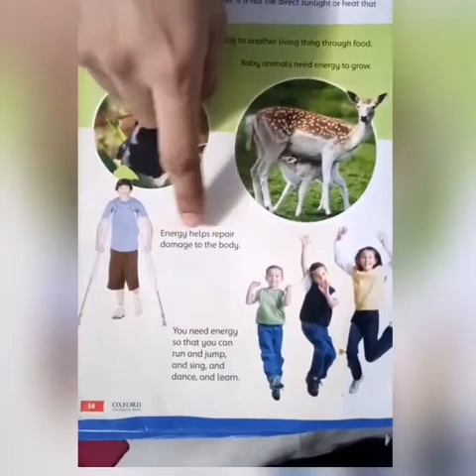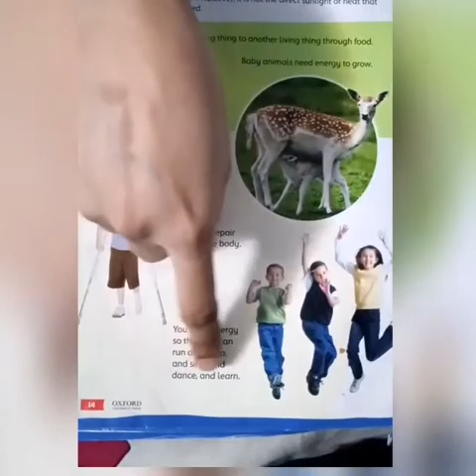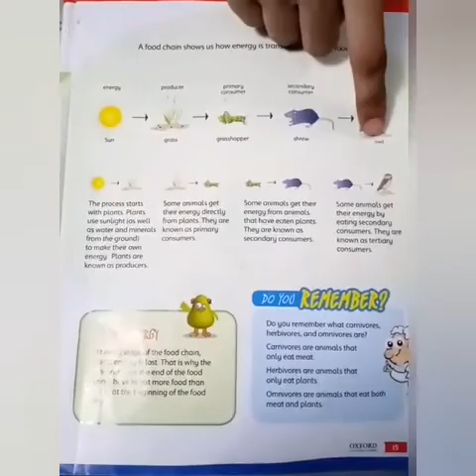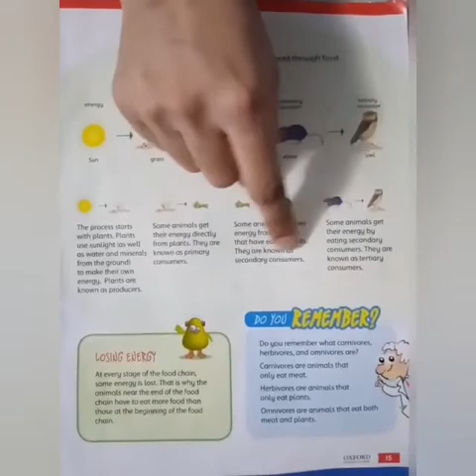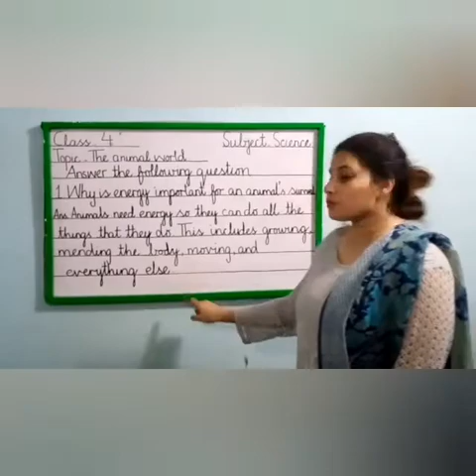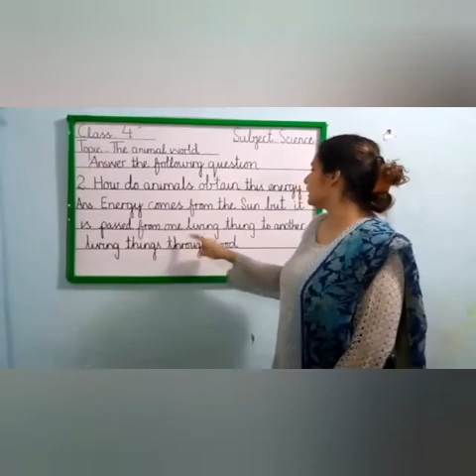Week 22 Class 4 Science The Animal World Energy